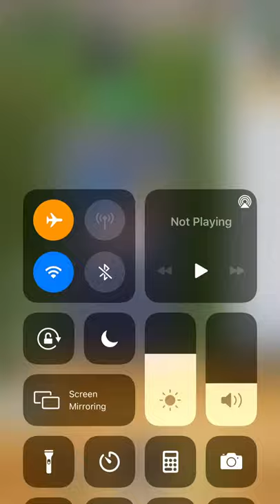Weed Firm 2: Back to College HASH VAULT CODE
Song; Top Off by Dooby Gang
Respects to them